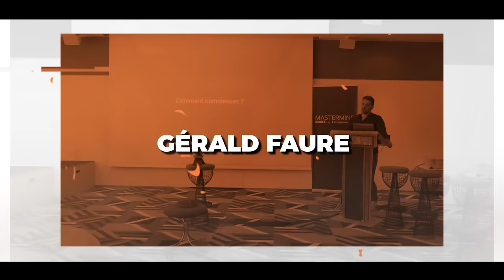INFLUENCE : Éveiller une communauté - Ophélie Duvillard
🚨 Cet épisode vous a plu ?

Dans ce podcast, vous allez découvrir ou redécouvrir des entrepreneurs et personnalités d'exception avec des mindsets en béton et des expertises incroyables. Bonne écoute ❤️

En complément des pépites partagées sur ce podcast je vous recommande de tout cœur pour prolonger l'expérience de vous rendre sur les liens suivants :

À bientôt et merci pour votre soutien !